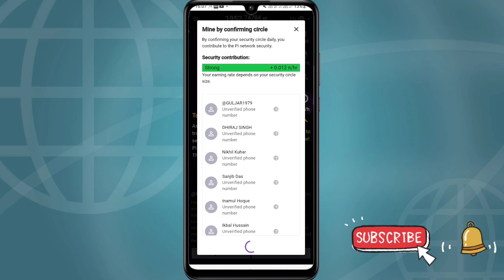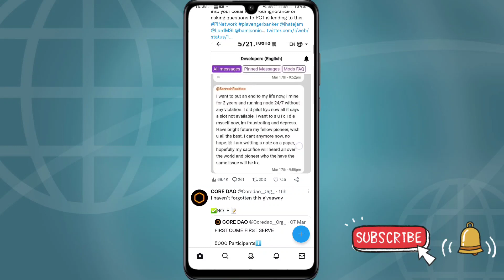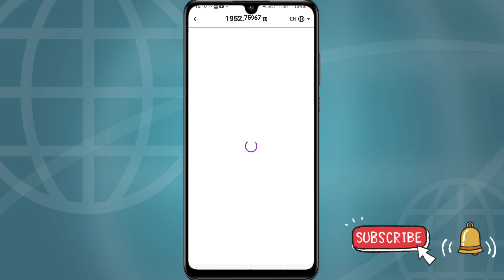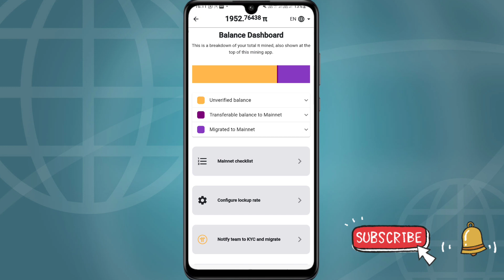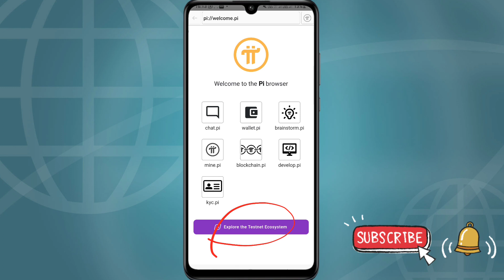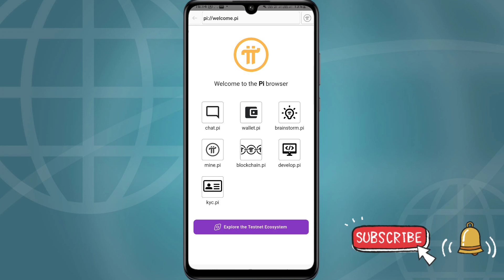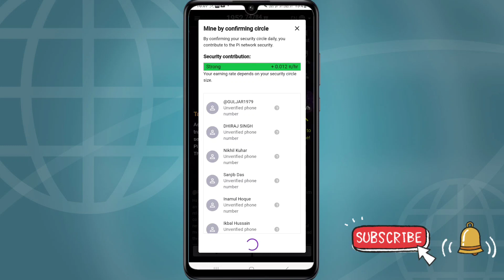Pi Network 2023 | Pi Network Letest News | Pi Network Pi Coin Testnet | Pi Network Good News Today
Other Social media 👉👉👉👇👇👇👇

(1)
Pi Network 🤑🤑🤑🤑

(2)
BTCs Satoshi 🤑🤑🤑🤑

pi network
cryptocurrency
pi news
Alam
YouTubr Alam
Alam Youtuber

only.